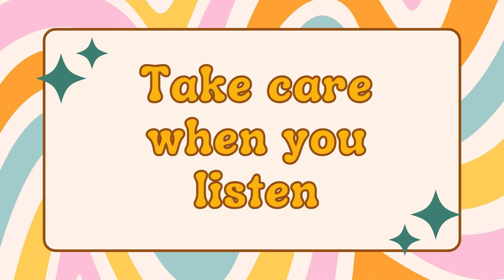Quiet On Set discussion with Chompy! Ep 8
Today we discuss the Quiet on Set documentary that dropped.  Let us know if you want a second episode with us three to discus the updated episode that is set to drop Sunday April 7th.